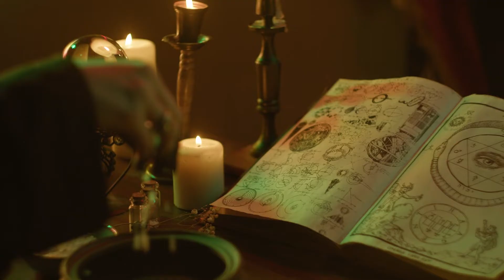VRĂJITOARELE ȘI ISTORIA ACESTORA